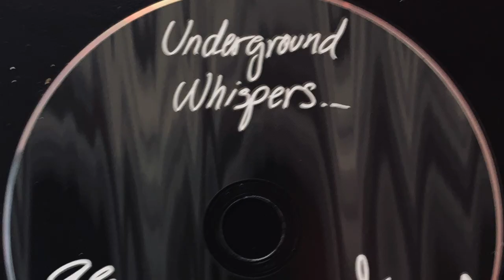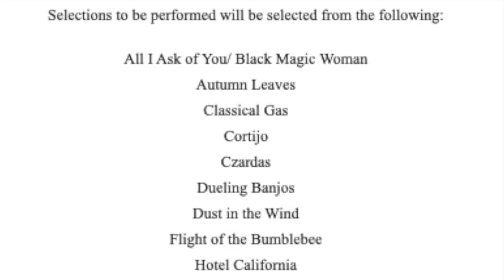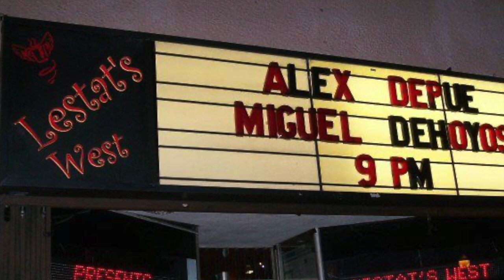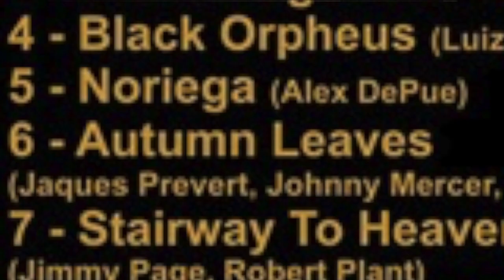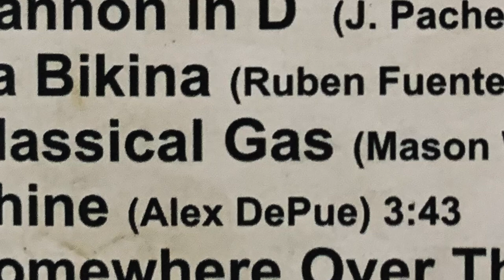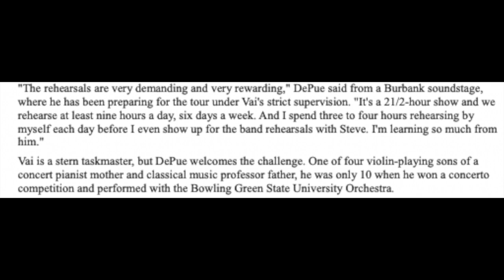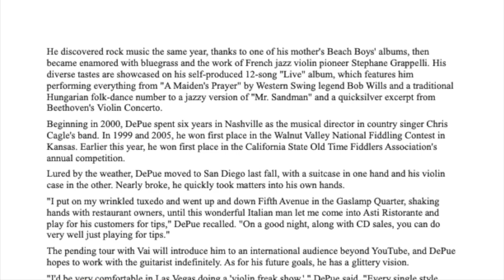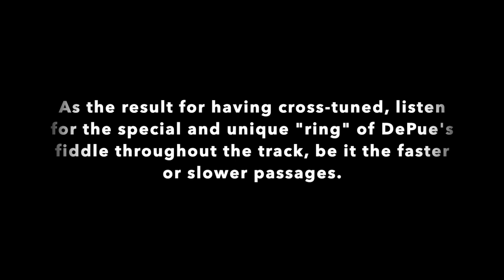The Fiddler's Forum - Ep. #5 - music critic, George Varga interviews Alex DePue & Miguel De Hoyos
Today's Episode #5 of DePue's podcast, "The Fiddler's Forum", we play the entire interview with music critic of The San Diego Union-Tribune, George Varga. It is with exclusive permission from Mr. Varga, and the San Diego Union-Tribune, we are able to bring you this broadcast.

Special thanks to Christopher Richards for making us possible.

Episode #5, "Fill In The Blank", with George Varga, features DePue's musical counterpart (as well as live performances), Miguel De Hoyos, flamenco guitarist, from just after the release of debut album, "Underground Whispers".

With De Hoyos, the duo has performed together all over the world, including the 2016 Summer Olympics in Rio de Janeiro.

S U P P O R T V I A P A Y P A L ➔

R E V E R B N A T I O N ➔

Alex DePue's original arrangement of viral video mashup Owner of a Lonely Heart / Smooth Criminal S H E E T M U S I C ➔

Hard copies of ALL DePue albums delivered to your front door